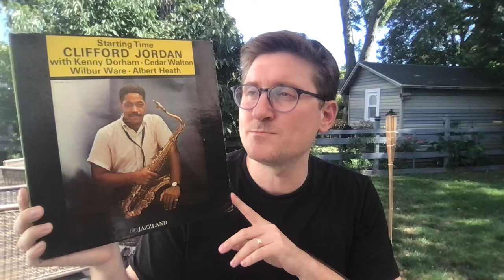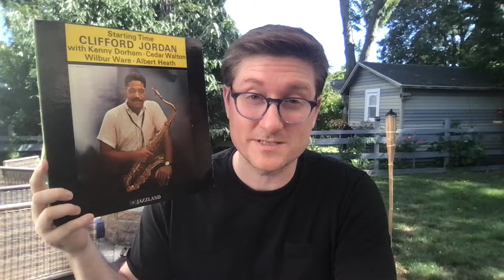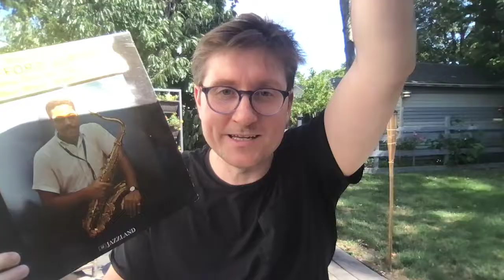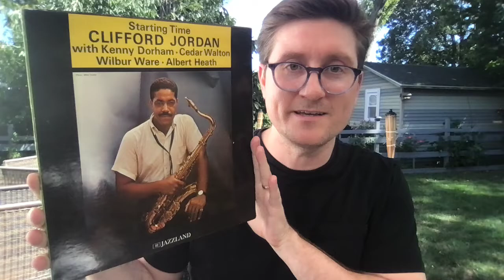Jazz Snack - Clifford Jordan - Starting Time